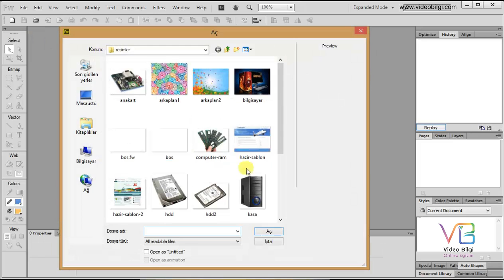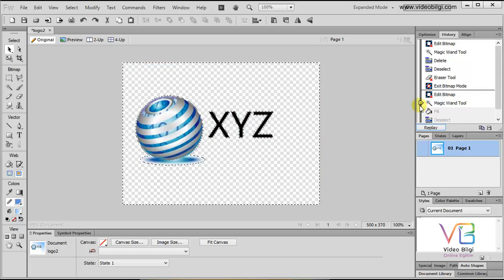Ders 17: Adobe Fireworks Paneller History – Geçmiş